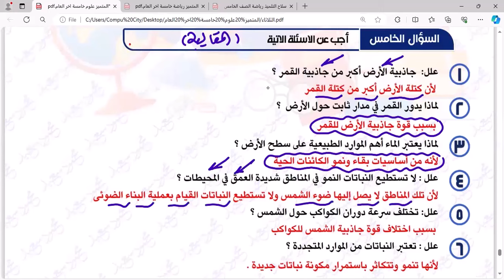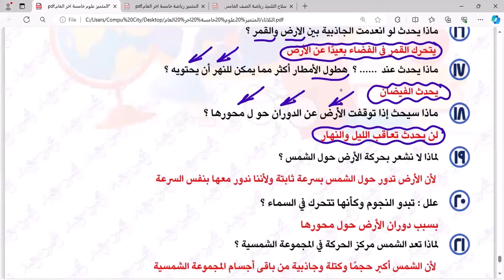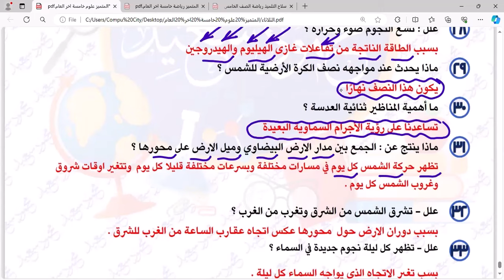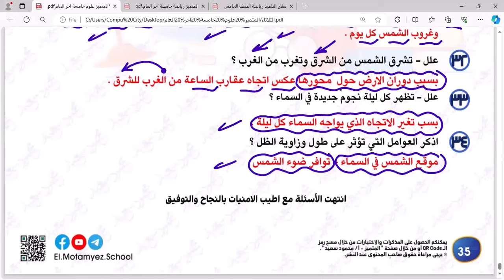حل بنك أسئلة المتميز الأسئلة المقالية علوم الصف الخامس شروحات تدريبات اختبارات متنوعة عامة هامة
حل بنك أسئلة المتميز الأسئلة المقالية علوم الصف الخامس شروحات تدريبات اختبارات متنوعة عامة هامة علي قناة روائع البيومى شرح وافي تدريبات متنوعة هامة عامة شاملة علوم خامسة